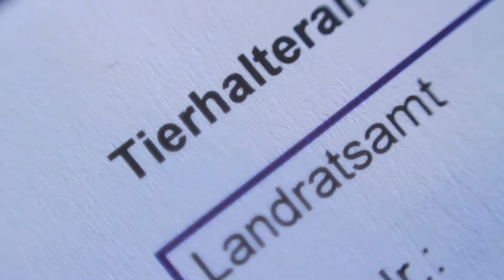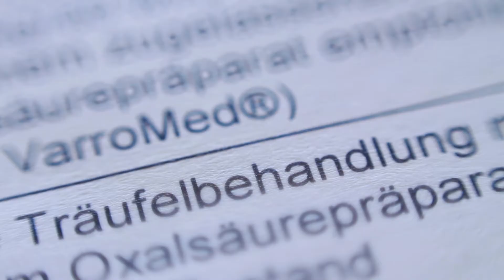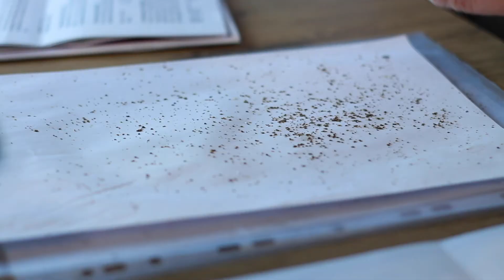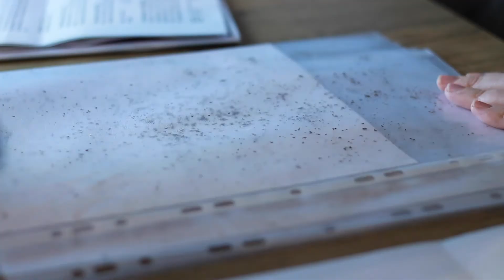Das kleine Einmaleins der Imkerei - Die Oxalsäurebehandlung im Winter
Folgen Sie uns mit dem Webinar DAS KLEINE EINMALEINS DER IMKEREI durch das Bienenjahr und erleben Sie im Jahresverlauf alle Aktivitäten rund um das Imkerhandwerk. 🐝🍯

🧪Warum behandeln Imkerinnen und Imker ihre Bienenvölker rund um Weihnachten mit einer Säure? In diesem Video beschäftigen wir uns mit dem Parasit Varroamilbe und dem Bekämpfungskonzept von Baden-Württemberg. Drei Behandlungsschritte sind vorgeschrieben, um die Tierseuche Varrose einzudämmen: Die Drohnenbrutentnahme im Frühjahr, die Ameisensäurebehandlung im Sommer und die Oxalsäurebehandlung im Winter.
Zunächst gilt es allerdings die Bienen und ihren Standort beim Veterinäramt zu melden. Wir zeigen, wie diese Anmeldung abläuft, in welchem Mengenverhältnis das Oxalsäuregemisch selbst hergestellt und aufgebracht wird, auf welche Weise der Parasit das Bienenvolk direkt schwächt, was es mit der Übertragung des Krüppelflügelvirus auf sich hat und wie man überprüfen kann, ob die Oxalsäurebehandlung angeschlagen hat.